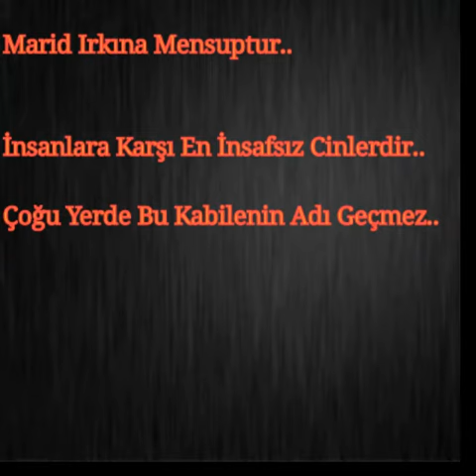ZUZULA CİN KABİLESİ...